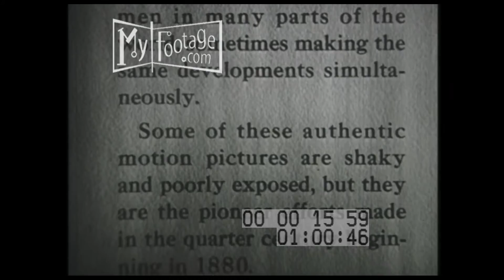History of the Motion Picture (1956) Part 1 of 5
Time: 1950s

Setting: Italy, Middle East, Germany,

People: President Roosevelt, Da vici, Ibn al-Haytham, Giambattista della Porta, Athanasius Kircher,

Objects: United States Navy, United States Battleship, Vanderbilt cup, automobile race, cave painting, hieroglyphic, Da viici's camera obscura, early projections

Subjects: motion pictures, film, art